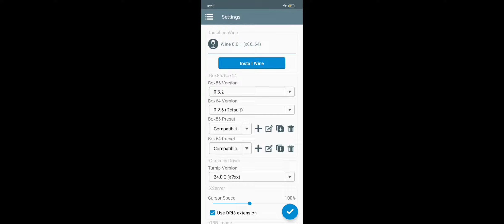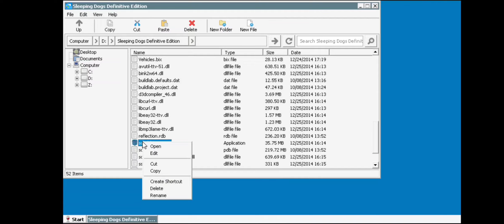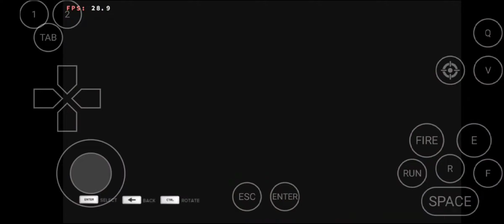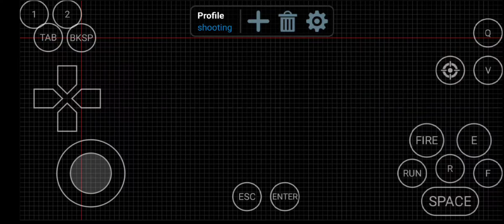Sleeping Dogs : Definitive Edition Gameplay(HD) Winlator 5.1 ( Windows Emulator) | Android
Sleeping dogs: Definitive edition Gameplay(HD) on Winlator 5.1 ( windows emulator)  | Best settings | Android

Timestamps :
00:00 intro
00:13 Game settings
02:19 Gameplay

🔹 Processor: Snapdragon 8+gen 1
🔹 Android Version: 13
🔹 Minimum Requirements: Snapdragon 778+

If you enjoy this video, please consider supporting my channel! 🙏

_____________________x_____________________